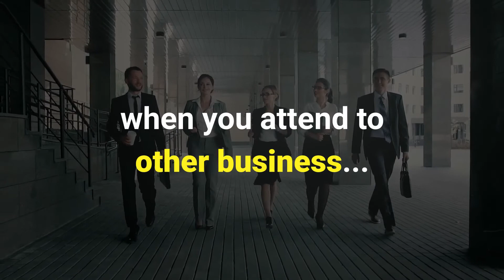Transformation Leadership institute!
Video from Bishop David O.